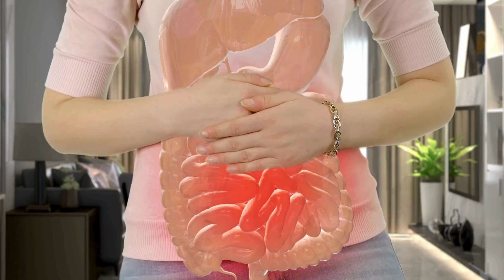hidden benefits of drinking warm water in rainy season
Discover the amazing benefits of drinking warm water during the rainy season! In this video, we explore how consuming warm water can help boost your immune system, aid in digestion, and keep you hydrated during the rainy weather. Stay healthy and energized by incorporating this simple habit into your daily routine. Watch now to learn more about why warm water is the perfect choice for the monsoon season!